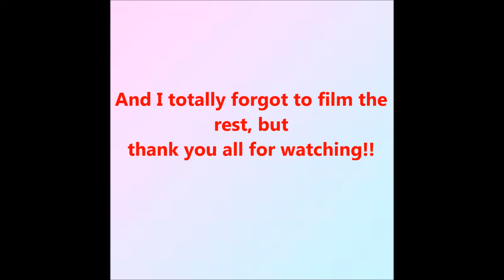how to get a guys attention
Bella's Twitter: @xoalwaysbella

❀Side Note❀

Please show some positivity! All criticism is welcome, but words do hurt. I'm doing what I love and want you all to love it too!!